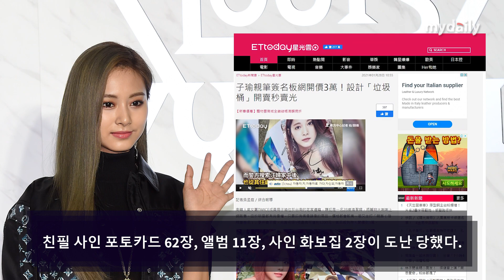[트와이스 쯔위:TWICE TZUYU] 대만 본가에서 도난 사고? 무슨 일?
걸그룹 트와이스 쯔위가 대만 본가에서 굿즈 도난 피해를 당했다.

대만 매체 이티투데이는 28일 "트와이스 쯔위의 본가에서 친필 사인 포토카드 62장, 앨범 11장, 사인 화보집 2장이 도난 당했다. 이 집에서 일하던 가정부의 소행"이라고 보도했다

해당 매체에 따르면 가정부는 쯔위의 모친이 자선단체에 보내기 위해 모아놓은 굿즈를 훔쳤고, 물건이 사라진 것을 알게된 모친이 경찰에 신고했다고 전했다.

한편, 가정부는 절도죄로 재판에 넘쳐졌으며, 보석금으로 한화로 80만원을 지불한 것으로 알려졌다.

[사진 = 마이데일리 DB]